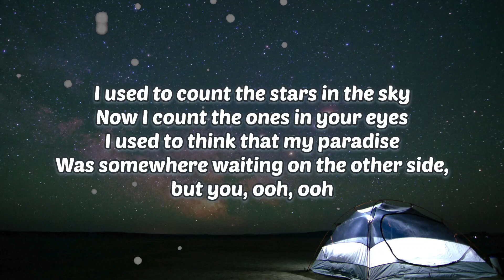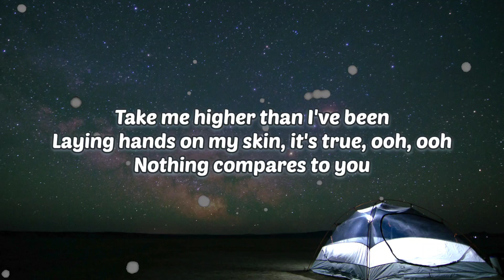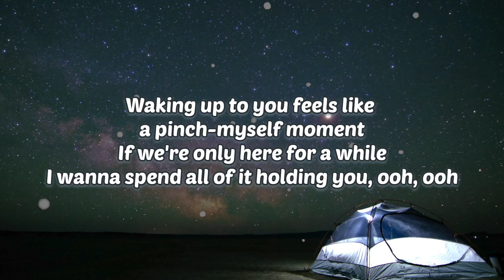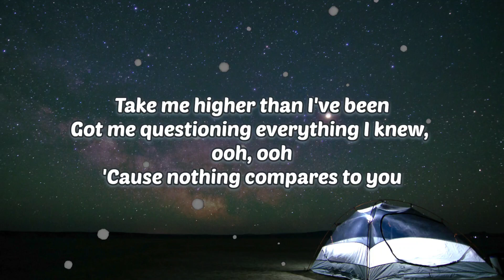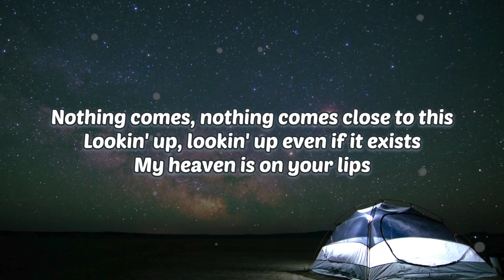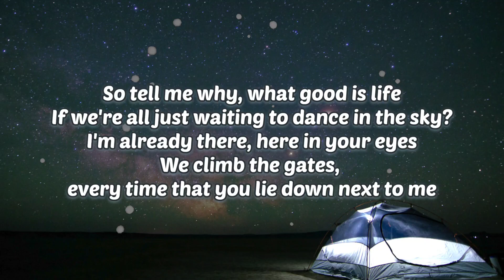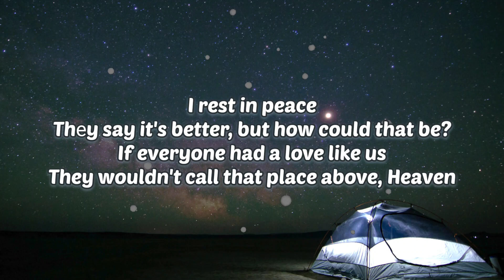Heaven - Calum Scott ft. Lyodra Ginting (Lyrics / Lirik) Cover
Heaven - Calum Scott ft. Lyodra Ginting(Lyrics / Lirik)

Lyrics/Lirik Heaven - Calum Scott ft. Lyodra Ginting

I used to count the stars in the sky
Was somewhere waiting on the other side, but you, ooh, ooh
Laying hands on my skin, it's true, ooh, ooh

So tell me why, what good is life
If we're all just waiting to dance in the sky?
I'm already there, here in your eyes
We climb the gates, every time that you lie down next to mе

I rest in peace
Thеy say it's better, but how could that be?
They wouldn't call that place above, Heaven

Waking up to you feels like a pinch-myself moment
If we're only here for a while
I wanna spend all of it holding you, ooh, ooh
Got me questioning everything I knew, ooh, ooh

Nothing comes, nothing comes close to this
Lookin' up, lookin' up even if it exists